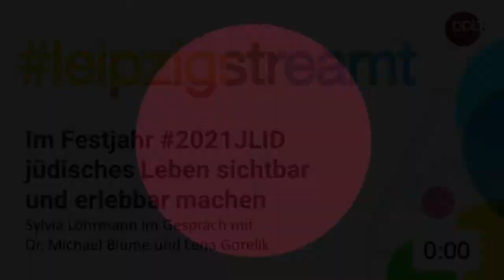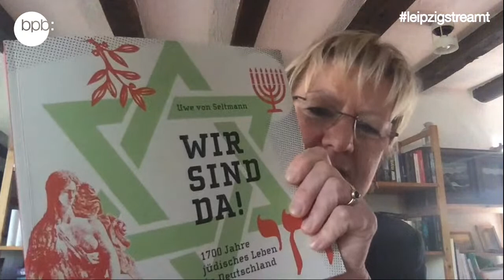Im Festjahr 2021JLID jüdisches Leben sichtbar und erlebbar machen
Gesprächsrunde des Börsenvereins des Deutschen Buchhandels NRW und der Bundeszentrale für politische Bildung in Kooperation mit dem Verein „321-2021: 1700 Jahre jüdisches Leben in Deutschland“

Im Jahr 2021 leben Jüdinnen und Juden nachweislich seit 1700 Jahren auf dem Gebiet des heutigen Deutschlands.
Warum wissen wir trotzdem so wenig über den jüdischen Alltag und die jüdische Community hierzulande?
Welchen Klischees und Vorurteilen begegnen Jüdinnen und Juden heute?
Welchen nachhaltigen Beitrag kann das Festjahr 2021JLID für ein besseres Miteinander leisten?
Über diese und andere Fragen spricht Sylvia Löhrmann, Generalsekretärin des Vereins „321-2021: 1700 Jahre jüdisches Leben in Deutschland“, mit Dr. Michael Blume, Beauftragter der Landesregierung Baden-Württemberg gegen Antisemitismus und Autor des Buches „Verschwörungsmythen“ (Patmos 2020), sowie der Journalistin und Autorin Lena Gorelik, deren neues Buch „Wer wir sind“ (Rowohlt 2021) vor zwei Wochen erschienen ist.